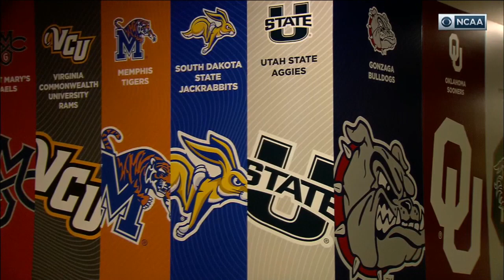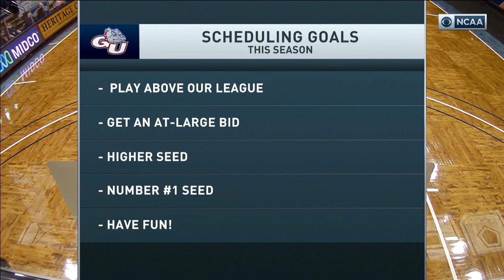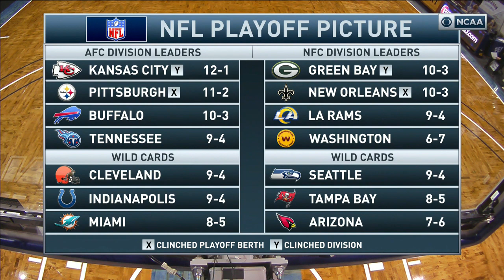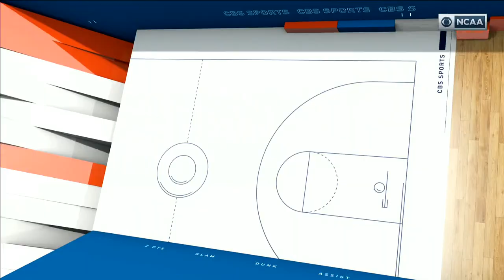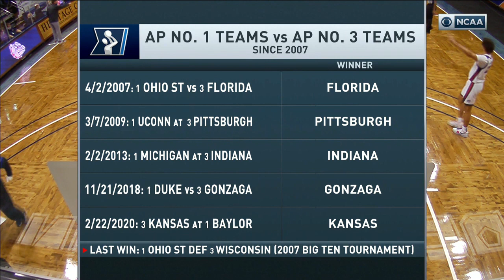Iowa Hawkeyes VS Gonzaga Bulldogs Dec 19,2020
Suggs leads top-ranked Gonzaga or No. 3 Iowa 99-88